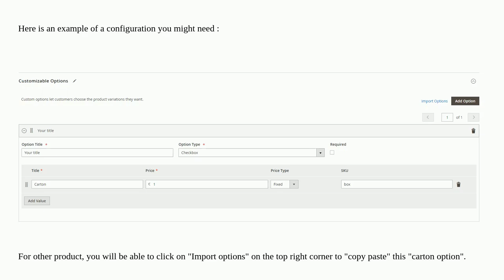Magento: Add price with carton and price without carton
Add price with carton and price without carton

A special thanks goes out to the awesome community

  magento2 product product-attribute shopping-cart-price-rules price